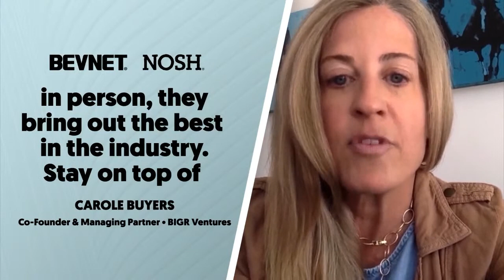Elevator Talk Livestream Round 19: Spicegrove, On The Rocks Cocktails, reBLEND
The nineteenth round of Elevator Talk Livestream features leaders from Spicegrove, On The Rocks Cocktails, RX Water, Wild Willett Food and reBLEND. This week's special co-host is Vanessa Walker, the founder of Millennial Brands.